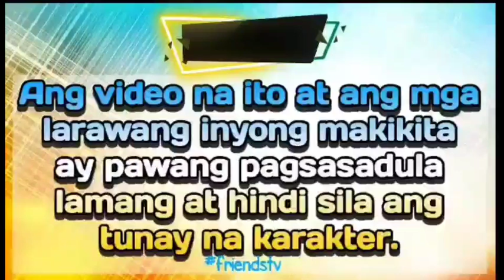LAST EPISODE|BILYONARYO PINAKASALAN ANG ANAK NG KASAMBAHAY NILA|MARRYING MAY BILLIONAIRE BOSS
Bilyonaryo,umibig sa dalagang anak ng kasambahay nila.hanggang sa nagpakasal sila ngunit tutol ang kanyang ina dahilan para magkahiwalay sila.Paano kung sa muli niyang pagbabalik ay tanggihan na siya ng kanyang asawa?